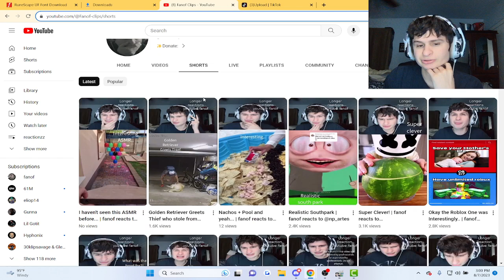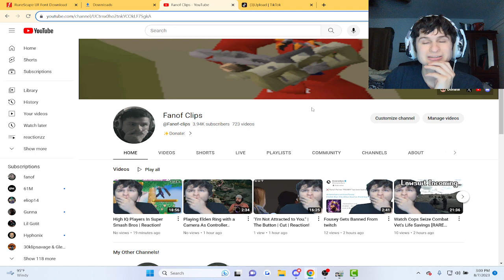Another Milestone Reached :)